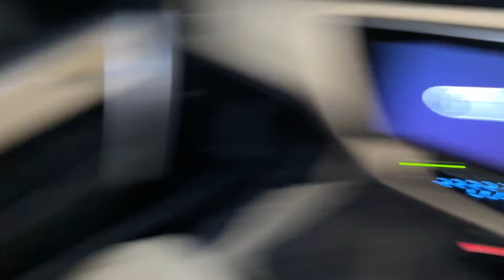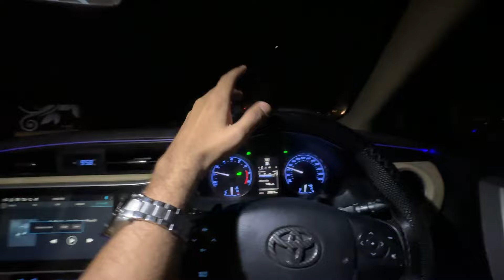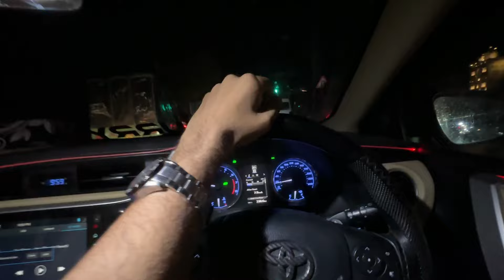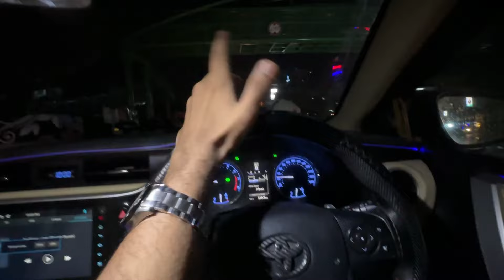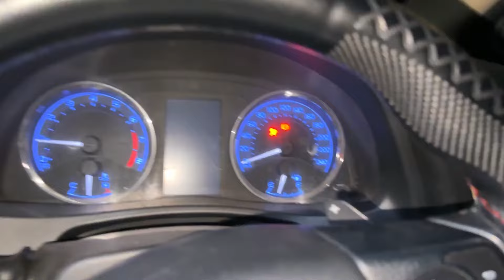New Car Delivery 😍